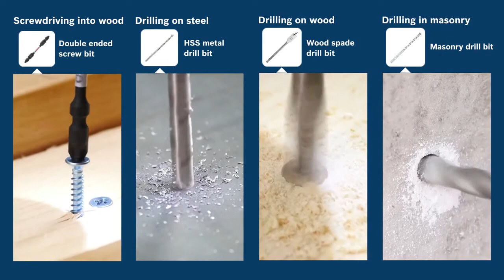BOSCH 12V 2X2.0AH LI-ION IMPACT DRILL GSB120-LI